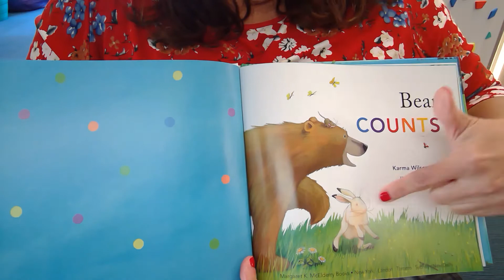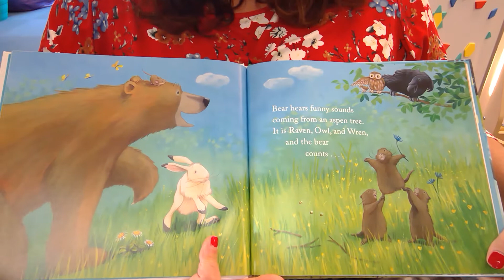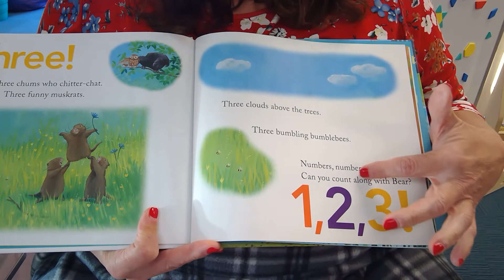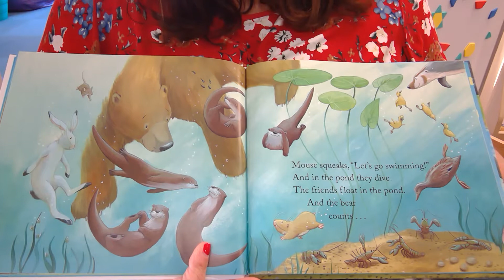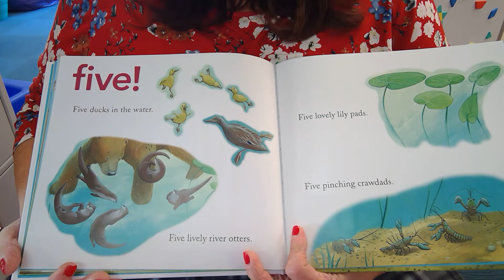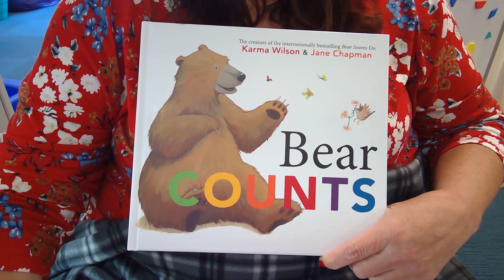Bear Counts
Read Aloud of Bear Counts
Written By:  Karma Wilson
Illustrated by: Jane Chapman